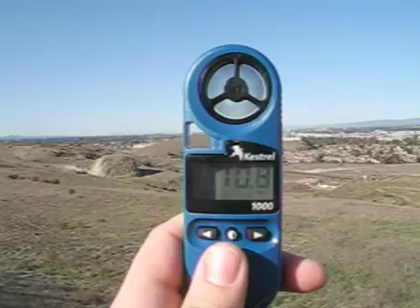20070107ComHill.mov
Comm hill 2007 2